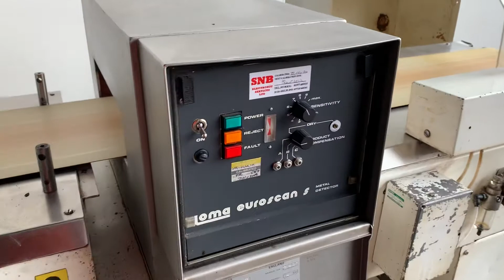Loma metal detector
Loma
Metal detector
Belt dimensions 1800mm x 300mm
Aperture 350mm x 100mm
Pneumatic push arm reject into reject bin, 3Ph